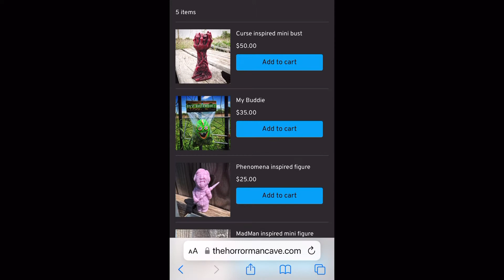Horror Man Cave Customs. The Curse, Madman Marz